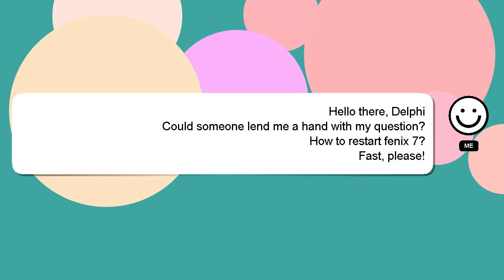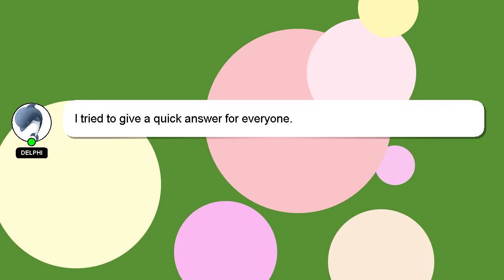How to restart fenix 7?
A brief presentation of myself, Welcome, I'm Delphi. Let me aid you in resolving any queries you may have. - How to restart fenix 7?

Your answer will be appreciated and acknowledged with a 'heart' from me.

*2 What we are experimenting :*